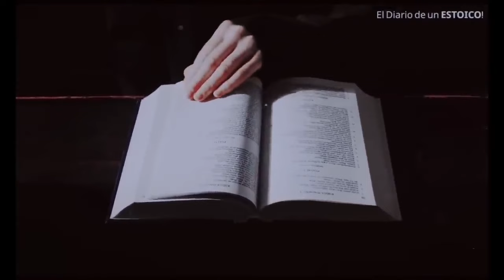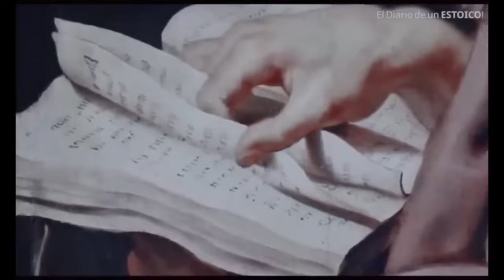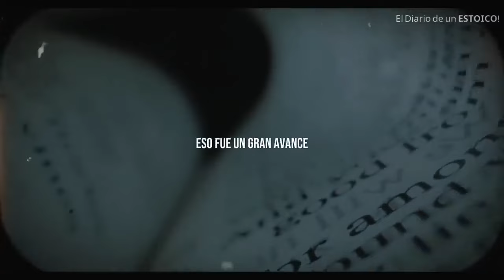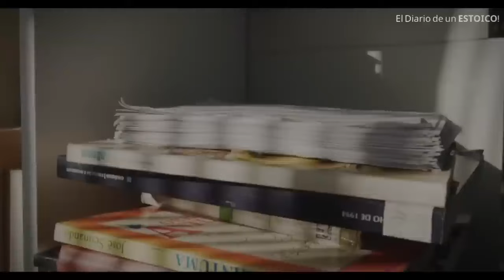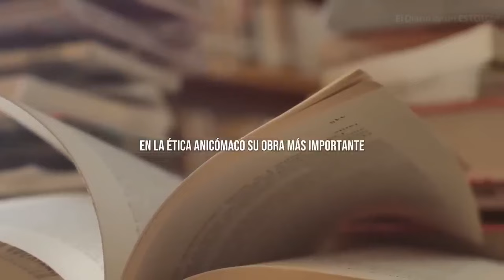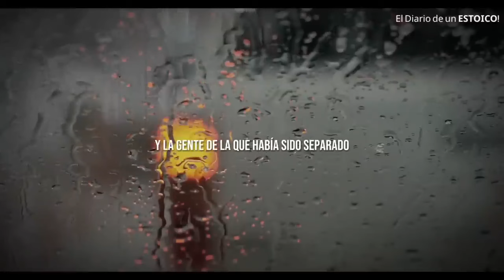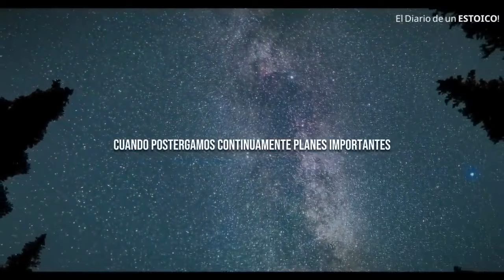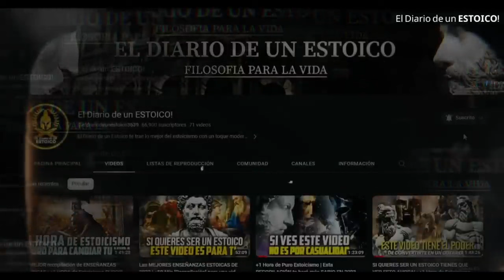LA MEJOR RECOPILACIÓN DE ESTOICISMO MODERNO ¡La Sabiduría OCULTA de los Estoicos! 💥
¡Prepárate para DOMINAR tu VIDA como nunca antes! En esta recopilación IMPACTANTE de ESTOICISMO MODERNO, serás testigo de la ARROLLADORA fuerza interior que hay en ti.

¡Prepárate para el CAMBIO RADICAL!  💥